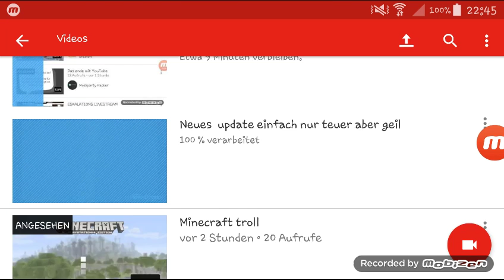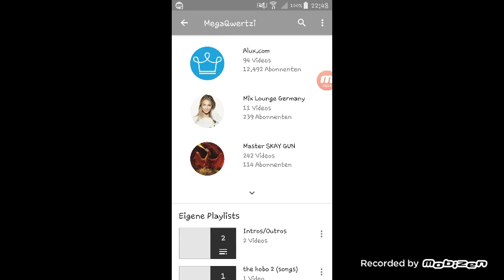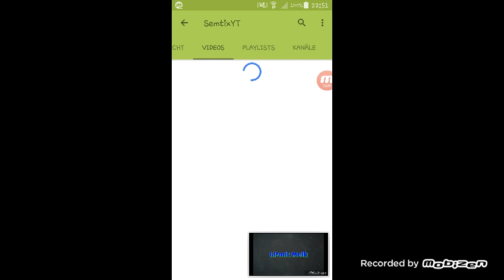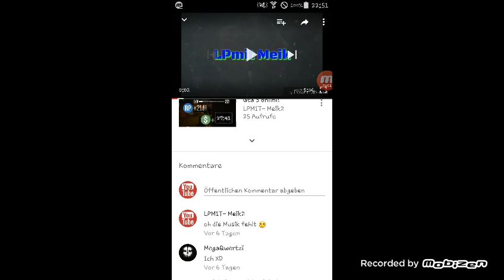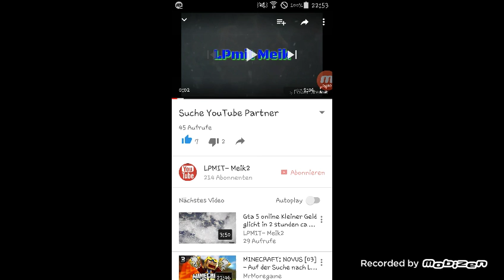Wer wird mein YouTube Partner Auflösung ( kein Intro )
Bitte meldet euch ihr 2 wir werden da weiter sehen.